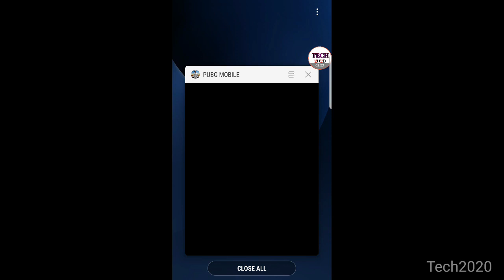PLAY EMOTE ON BIKE IN PUBG MOBILE || PUBG MOBILE GLITCH | DANCE ON THE BIKE IN PUBG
Hello! is video main doston maine apko pubg mobile k best glitch k bare main bataya he jis k zarye ap asani se emote karsakte hain bike per!

THANKK YOU!!!